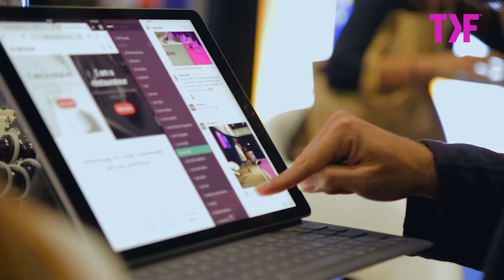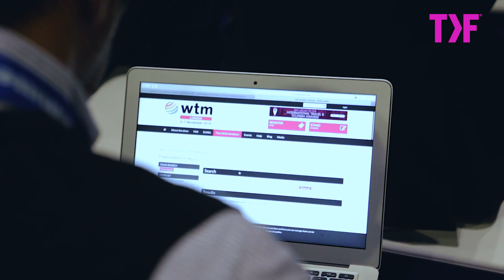Travel Forward London 2018 Highlights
Co-located with WTM, the inaugural Travel Forward event launched this November at the ExCel, London. Unleashing technology in travel, it featured a 2-day conference, 150 exhibitors,  a startup competition and more!

For more information and to register your interest for Travel Forward 2019, REGISTER